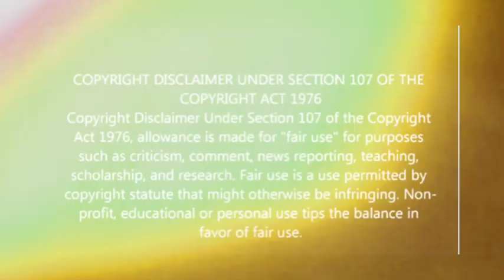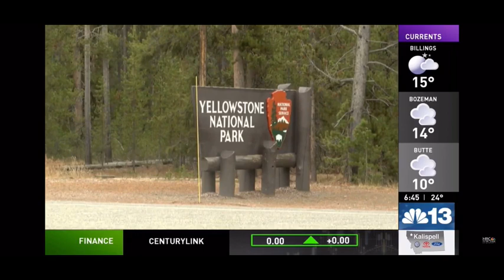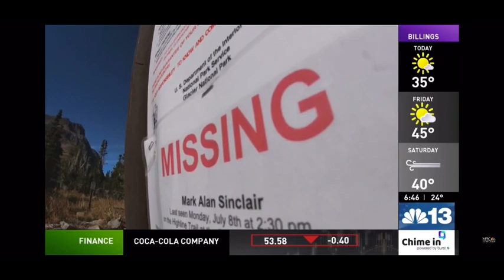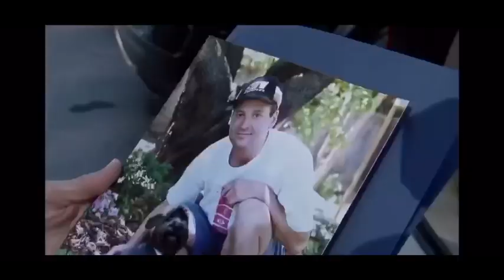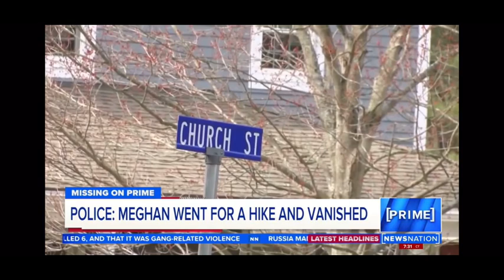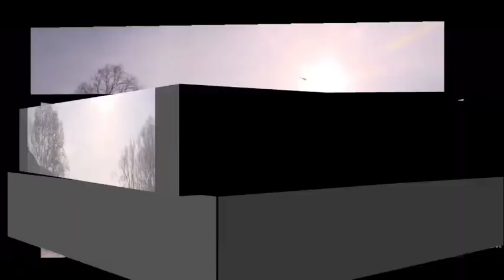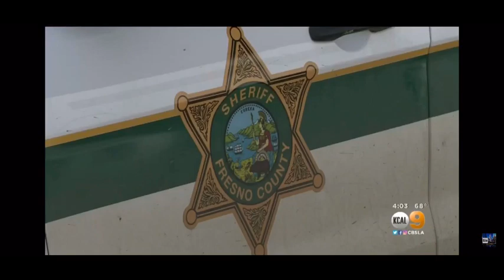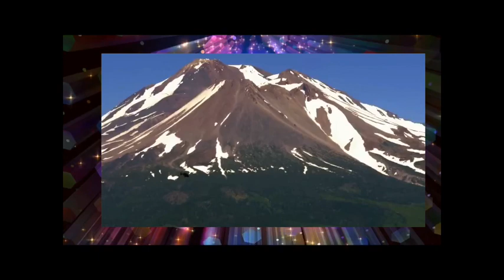Tia’s Stories of Life Missing Persons Stories : Missing Hikers at National Parks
Tia’s Stories of Life
 Missing Persons Stories
Missing Hikers at National Parks
What are we not being told?
Video Commentary

This video is about missing hikers at National Parks.